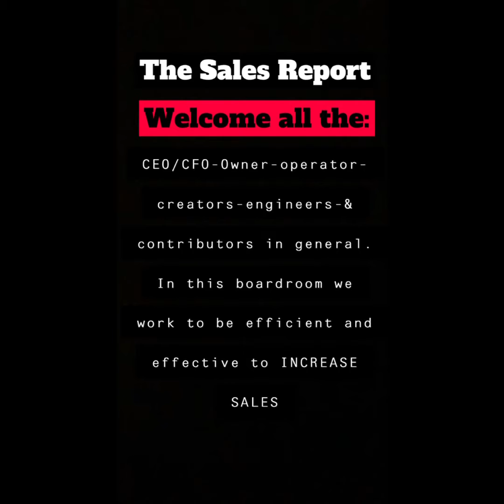The decline of Fast Food. Why are YALL mad at US?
Let work this out. I just want food but your mad YOU gave UP on yourself.